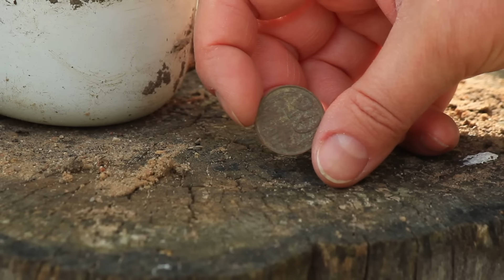Оld Village house Renovation. We sow a lawn. The builders have arrived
The family bought a very old house in a forest village. We want to bring this farm back to life. There is still a lot of hard and monotonous work. The builders arrived and made level markings so that the excavator could level the ground for the construction of the supporting wall. We also dug up the area to make a vegetable garden there.